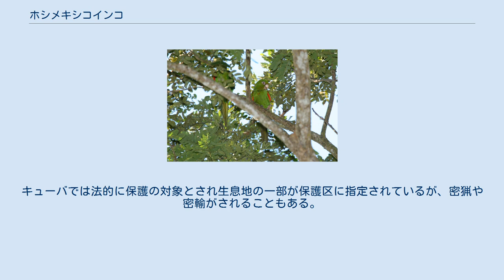ホシメキシコインコ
ホシメキシコインコ（Aratinga euops）は、オウム目インコ科に分類される鳥類。
 キューバ固有種 全長32cm。
全身は緑色の羽毛で被われる。
頭部や喉、腿に赤い斑紋が入る。
尾羽下面の色彩は黄褐色。
翼前部や下面の小雨覆の色彩は赤い。
風切羽下面の色彩は淡黄緑色。
 眼の周囲が羽毛が無く、青みがかった白い皮膚が露出する。
虹彩は黄色。
嘴の色彩は灰白色。
後肢の色彩は黒みがかった灰褐色。
 原生林周辺のサバンナ内にあるヤシが生えた常緑樹林、農耕地などに生息する。
ペアもしくは家族群を形成し生活するが、数百羽に達する大規模な群れを形成することもある。
サクラボウシインコと混群を形成する 食性は植物食で、植物の芽、花、果実、種子などを食べる。
4-7月に樹洞やキツツキの古巣、樹上棲シロアリの蟻塚に、1回に2-5個の卵を産む。
 オレンジ、グアバ、コーヒー、トウモロコシ、パパイアなどを食害する害鳥とみなされることもある。
 開発による生息地の破壊、害鳥としての駆除、ペット用の乱獲などにより生息数は激減している。
キューバでは法的に保護の対象とされ生息地の一部が保護区に指定されているが、密猟や密輸がされることもある。
青年の島では19世紀後半に絶滅したが、再導入された。